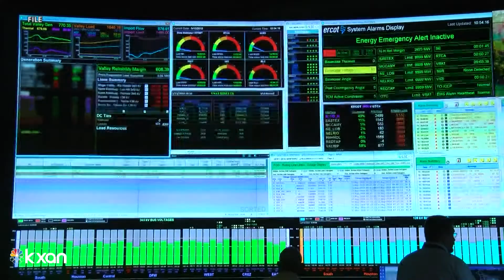Gov. Abbott says legislative session 'will not end' until ERCOT is overhauled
Wes Rapaport reports on Gov. Abbott's promise to address ERCOT reform